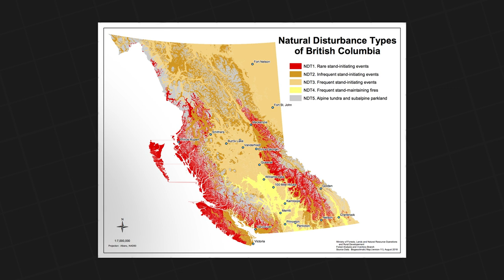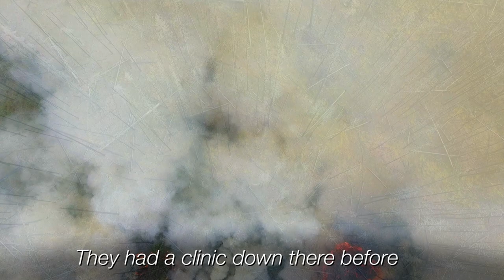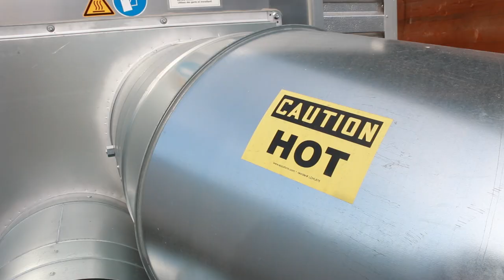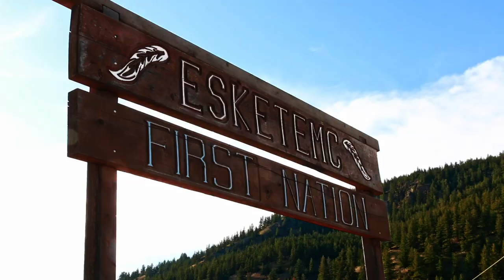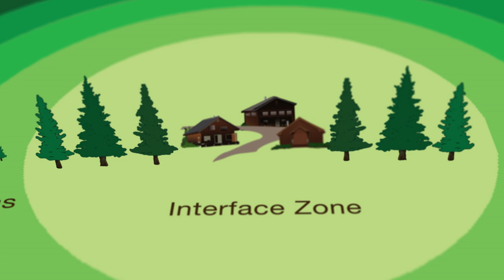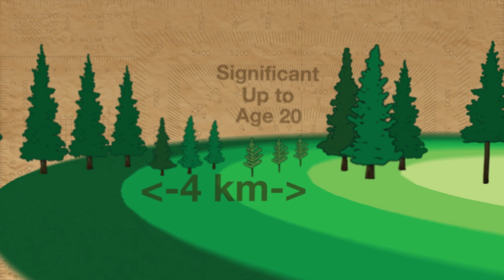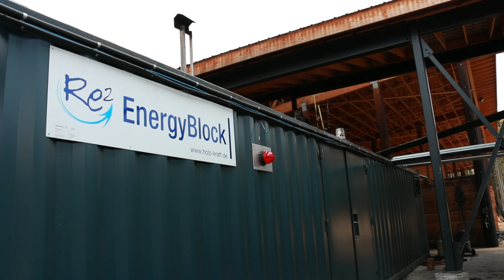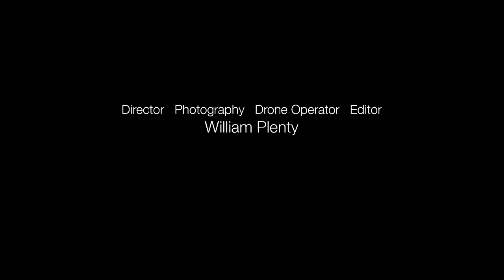The Forest Will Burn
In Canada, forests burn regardless of human presence. In the face of climate changing, natural cycles of forest wildfires are being affected in ways we don't yet understand. We must therefore prepare our communities as best we can through improved forest management techniques.

Besides, utilizing the byproducts from sustainable and responsible forest management techniques - namely biomass - can bring about economic opportunities, jobs, cleaner air, energy independence, and local food production. It also reduces reliance on fossil fuels in small communities that must use diesel generators to make electricity.

FPInnovations produced the video The Forest Will Burn that proposes a novel strategy to mitigate the destructive power of forest wildfires while harnessing the energy for constructive purposes.